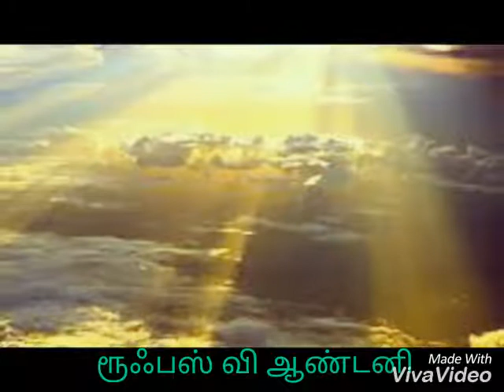திருவிவிலியம் - யோபு - தொகுதி - 1